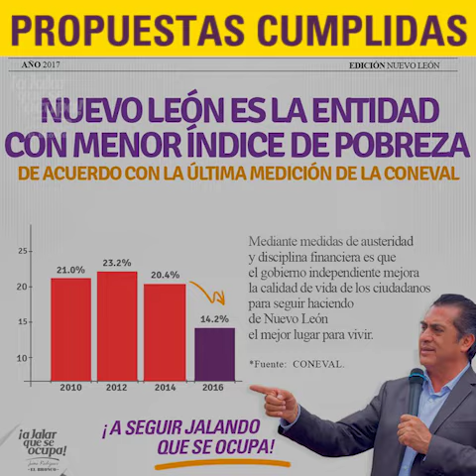¿Gober cómo vamos? PROPUESTAS CUMPLIDAS - Jaime Rodríguez El Bronco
Aquí está lo que hemos logrado en estos dos años y vamos por más. Etiqueta a tu amigo, el que dice que Bronco no cumple, para informarlo de la realidad.